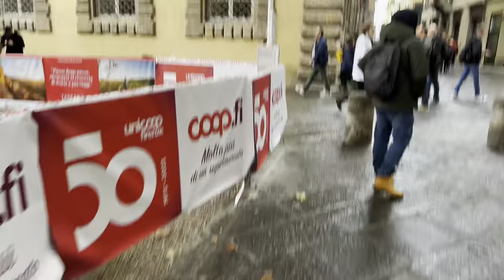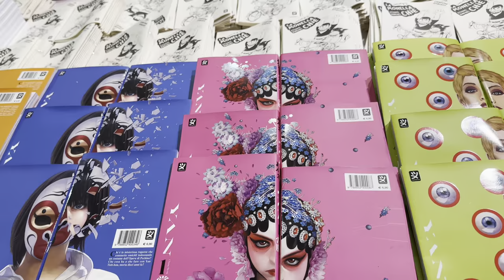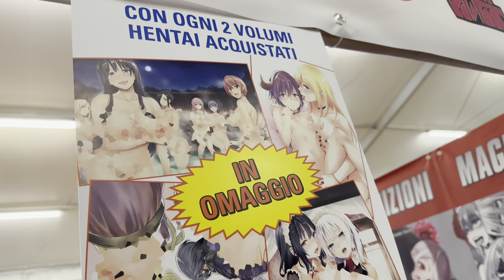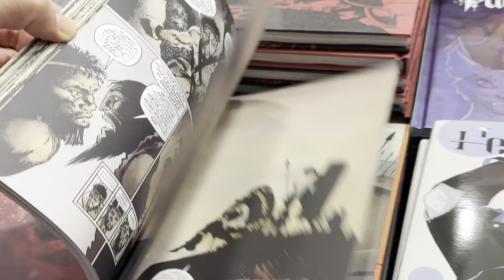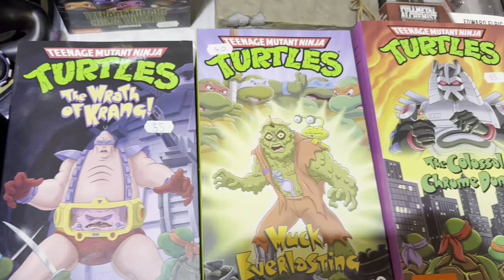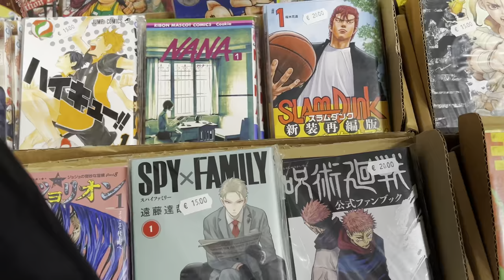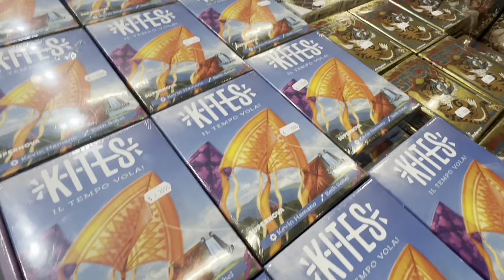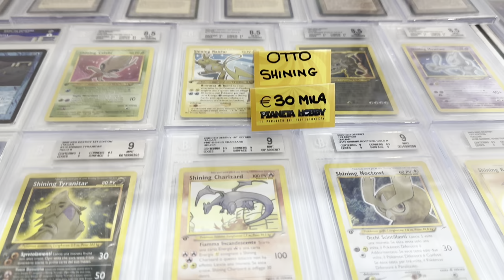VLOG LUCCA Comics 2023 - Giorno 1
Venite al Lucca Comics con lo Shibuya Cafè!
Questo è il nostro viaggio dentro la fiera l’ 1/11, primo giorno di fiera!
Allacciatevi le cinture! E partiamo!!

P.S. Questo video sarà utile a chi deve venire al Lucca Comics nei giorni successivi !

BUONA VISIONE 💥💥💥💥💥💥💥💥💥💥